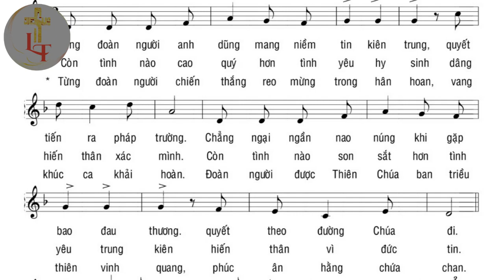Bè 1 - MỪNG CÁC THÁNH TỬ ĐẠO VIỆT NAM - Tác giả: Nguyên Dũng - Trình bày: Long Triều